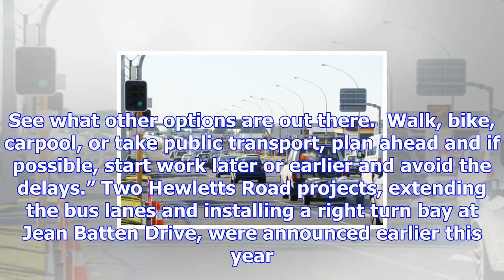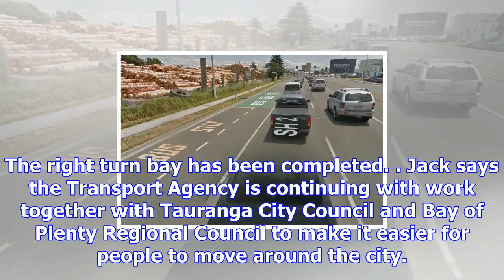Hewletts road bus lanes extended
Pre-Christmas commuting across the bridge may be affected by NZTA beginning work on extending the bu...